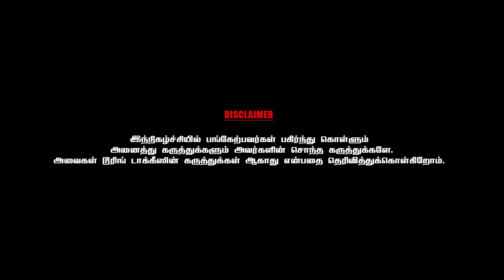மணிரத்தினம் ஒரு டப்பிங் ஆர்டிஸ்ட் ஆகத்தான் என்னை ஏற்று கொண்டிருக்கிறார் - Vadivukkarasi |CWC| PART 8